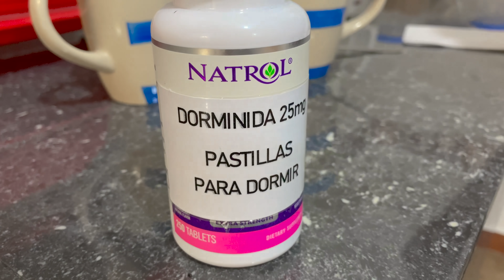Cuando tu mujer sabe que vas a ver a tu ex y pasa esto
La tóxica escucha una conversación por teléfono con su amigo Daniel, en donde manifiesta que hará hasta lo imposible ir a esa reunion donde justamente estara la ex de El Bom Bom, la tóxica piensa rápidamente como evitar ese encuentro que puede causar mucho daño a la relación, por ello toma de decisión de dormirlo y así evitar que vaya al encuentro con su ex el Ay madre.

Te Recomendamos;